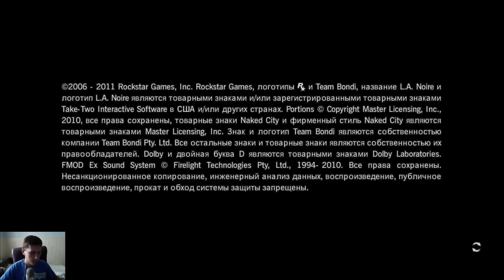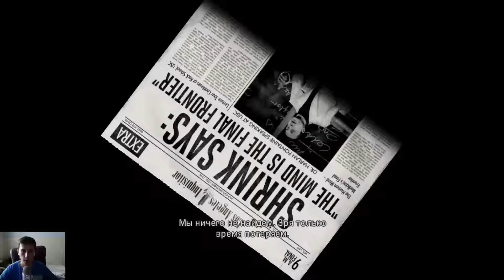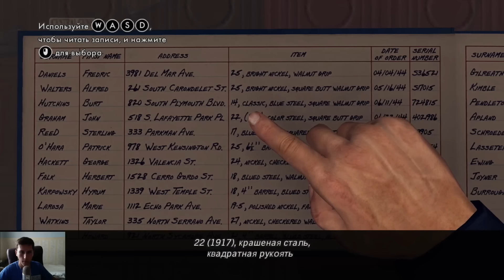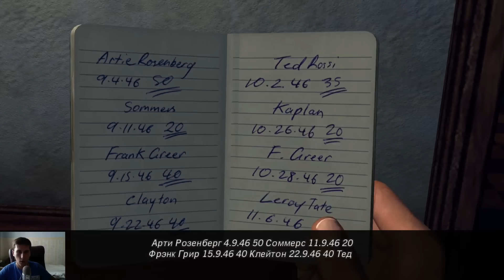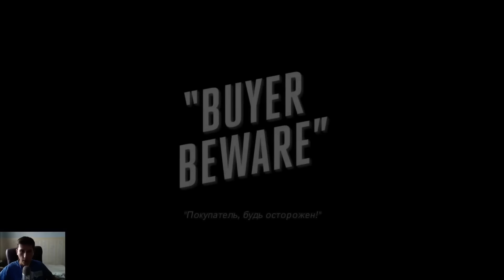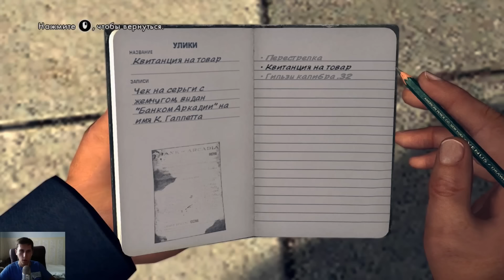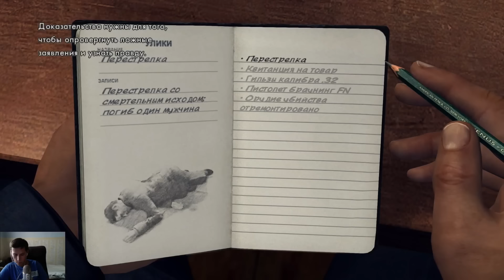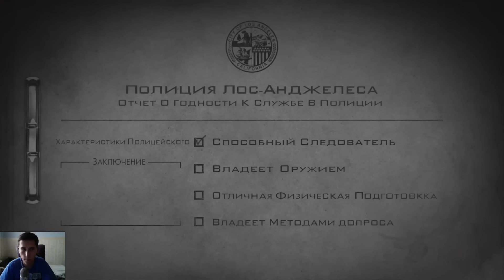Прохождение L.A. Noire: The Complete Edition - Начало игры - Патрульная служба (4 дела)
L.A. Noire (рус. Лос-Анджелесский нуар) — мультиплатформенная компьютерная игра в жанре action-adventure/симулятор детектива, разработанная австралийской студией Team Bondi и выпущенная издательством Rockstar Games 17 мая 2011 года на PlayStation 3 и Xbox 360. 23 июня 2011 года было заявлено, что игра выйдет на ПК осенью 2011 года. Игра вышла на ПК в России 11 ноября 2011 г.
Исполнительным продюсером проекта выступает основатель Rockstar Games и со-создатель серии Grand Theft Auto Сэм Хаузер (Sam Houser), начальником производства — Брэндан МакНамара (Brendan McNamara).

Действие игры происходит в 1947 году в городе Лос-Анджелес. Игроку, выступающему в роли детектива полиции Лос-Анджелеса (англ. Los Angeles Police Department, сокр. LAPD) по имени Коул Фелпс, предстоит раскрыть ряд преступлений. Для этого потребуется осмотреть места, где они произошли, в поисках улик и всевозможных зацепок, которые могут привести к преступнику. Именно от успешности следственных действий игрока будет зависеть, насколько полно будет раскрыта картина происшествия.

Помимо сюжетных миссий, игроки могут принимать вызовы по полицейской рации. В игре эти задания называются уличными преступлениями (англ. Street Crimes). Игроки могут передвигаться как пешком, так и на различных машинах, которые открываются по ходу продвижения главного героя по службе. Кроме машин, игроку доступно десять костюмов для персонажа (4 из них являются DLC). Некоторые костюмы обладают специальными свойствами, как то повышение защиты от урона или повышение точности при стрельбе.
В отличие от другой игры Rockstar Games, Grand Theft Auto, игроку запрещено устраивать беспорядки и убивать горожан, так как главный герой игры является детективом полиции.